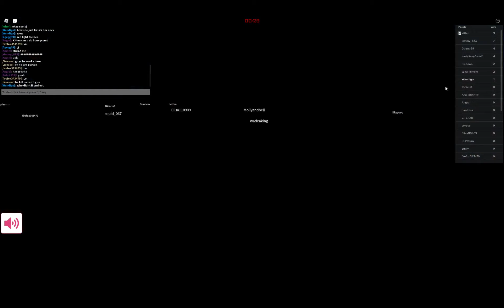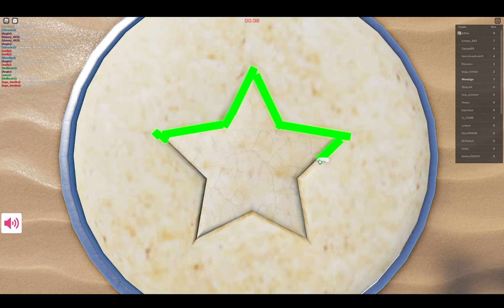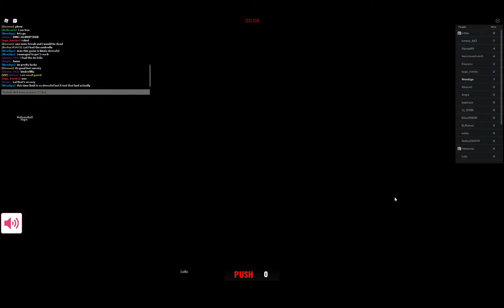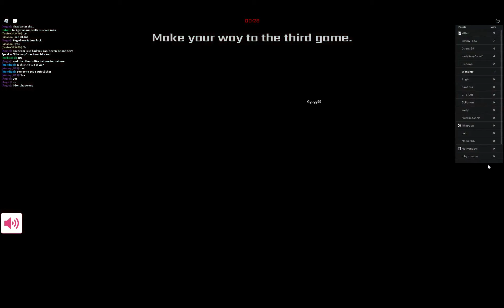Roblox Squid Game but no one wins